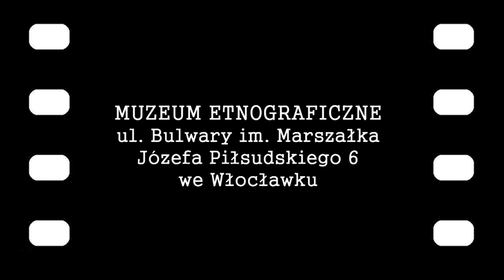Kąpiel w balii. Zwyczaje higieniczne dawnej wsi - kulisy powstania wystawy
Kulisy powstania wystawy czasowej pt. "Kąpiel w balii. Zwyczaje higieniczne dawnej wsi", prezentowanej w gmachu Muzeum Etnograficznego przy ul. Bulwary im. Marszałka Józefa Piłsudskiego 6.

Ekspozycja poświęcona jest zagadnieniu dbałości o czystość i zdrowie na wsi od końca XIX w. do l. 50. XX w. Pojęcie higieny w minionych czasach dalekie było od minimalnych wymogów sanitarnych. Na wystawie będzie można obejrzeć urządzenia i sprzęty do prania: od prostych kijanek, przez balie klepkowe i cynkowe, tary metalowe i szklane do ręczne pralki. Będą też wyżymaczki, maglownice ręczne, różne formy żelazek, lampy naftowe i wiele zapomnianych już dziś przedmiotów i akcesoriów np. pędzle do golenia, kalafonia, ultramaryna.

Miejsce prezentacji wystawy: Muzeum Etnograficzne, ul. Bulwary im. Marszałka Józefa Piłsudskiego 6 we Włocławku
Scenariusz i komisariat: Dorota Kalinowska
Oprawa plastyczna: Magdalena Kolanowska
Czas trwania: 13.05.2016 r. –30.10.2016 r.

Realizacja filmu: Dział Edukacji i Promocji & Pracowania Digitalizacji i Reprografii Muzeum Ziemi Kujawskiej i Dobrzyńskiej we Włocławku.
Zdjęcia: Jarosław Czerwiński
Montaż: Wioleta Osińska

W filmie wykorzystano utwór:
Heftone Banjo Orchestra - Dill Pickles